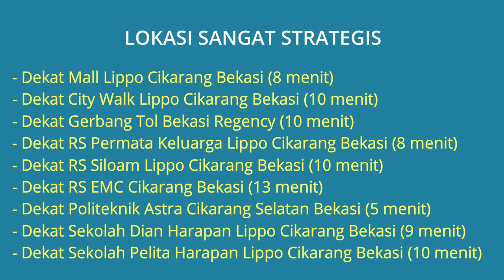Disewakan Rumah di Lippo Cikarang Dekat Mall Lippo Cikarang, City Walk, RS Permata Keluarga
Disewakan Rumah 2 Lantai di Lippo Cikarang Cluster Ambrosia Cikarang Selatan Bekasi Dekat Dekat Mall Lippo Cikarang, Dekat City Walk Lippo Cikarang, Dekat Gerbang Tol Bekasi Regency, Dekat RS Permata Keluarga Lippo Cikarang, Dekat RS Siloam Lippo Cikarang, Dekat Politeknik Astra Cikarang, Dekat Sekolah Dian Harapan Lippo Cikarang, Dekat Sekolah Pelita Harapan Lippo Cikarang.

Alamat Lokasi Rumah: Lippo Cikarang Cluster Ambrosia Kel. Cibatu, Kec. Cikarang Selatan, Kab. Bekasi. Lokasi Rumah sangat strategis di Pinggir jalan boulevard perumahan dekat kemana2, Lingkungan Cluster tetang aman nyaman dan bebas banjir.

Harga Sewa Rumah Rp.65.000.000 /Tahun (Nego Tipis) Jika berminat silahkan hubungi Telp/WA: 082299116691

Kelebihan Sewa Rumah ini:
- Kondisi Unfurnished / Kosongan Tanpa Furniture
- Ada AC di Setiap Kamar
- Kamar mandi atas ada Water Heater 1 dan Furypayer
- Sudah di pasang gorden
- Lokasi paling strategis berada di pinggir jalan boulevard perumahan
- Keamanan 24jam

Lokasi Rumah Sangat Strategis:
- Dekat Mall Lippo Cikarang Bekasi (8 menit)
- Dekat City Walk Lippo Cikarang Bekasi (10 menit)
- Dekat Gerbang Tol Bekasi Regency (10 menit)
- Dekat RS Permata Keluarga Lippo Cikarang Bekasi (8 menit)
- Dekat RS Siloam Lippo Cikarang Bekasi (10 menit)
- Dekat RS EMC Cikarang Bekasi (13 menit)
- Dekat Politeknik Astra Cikarang Selatan Bekasi (5 menit)
- Dekat Sekolah Dian Harapan Lippo Cikarang Bekasi (9 menit)
- Dekat Sekolah Pelita Harapan Lippo Cikarang Bekasi (10 menit)
- Dekat SDIT Al-Hidayah Lippo Cikarang Bekasi (10 menit)
- Dekat WaterBoom Lippo Cikarang Bekasi (10 menit)
- Dekat Meikarta Central Park Cikarang Bekasi (8 menit)

Spesifikasi Rumah:
- Harga Sewa Rumah: Rp.65.000.000 /Tahun (Nego Tipis)
- Sertifikat Rumah: SHM (Sertifikat Hak Milik)
- Luas Bangunan: 122 m2
- Luas Tanah: 144 m2
- Kamar Tidur: 3 + 1 kamar
- Kamar Mandi: 2 + 1
- Carport Mobil: 2
- Sumber Air: WTP Lippo Cikarang
- Daya Listrik: 4.000 Watt
- Jumlah Lantai: 2 Lantai
- Alamat Lokasi Rumah: Lippo Cikarang Cluster Ambrosia Kel. Cibatu, Kec. Cikarang Selatan, Kab. Bekasi 17530